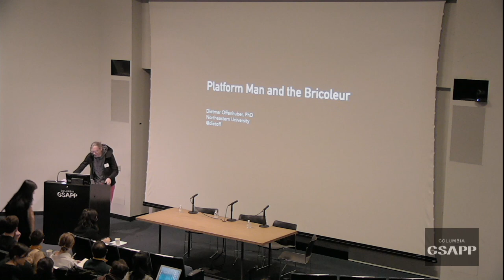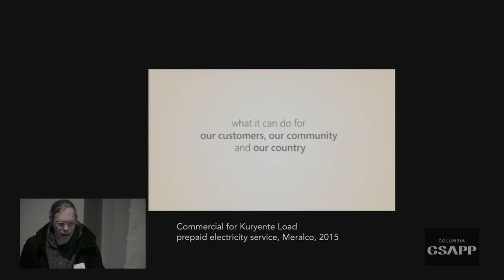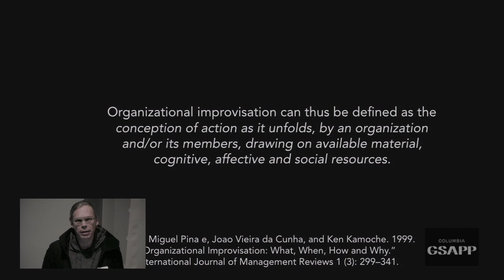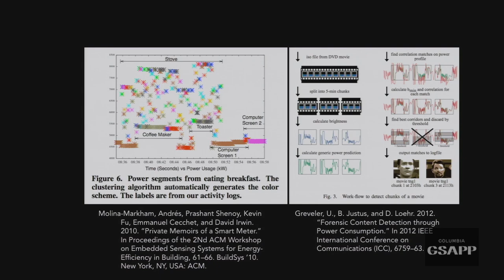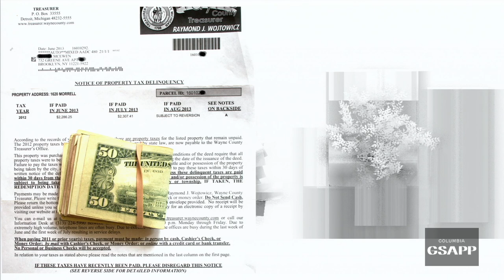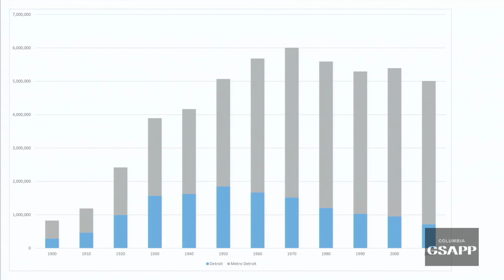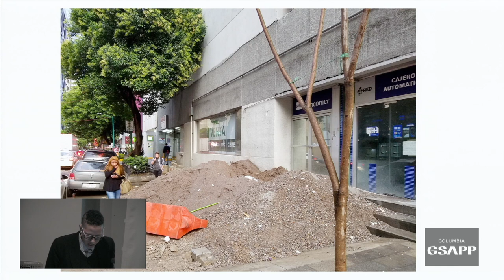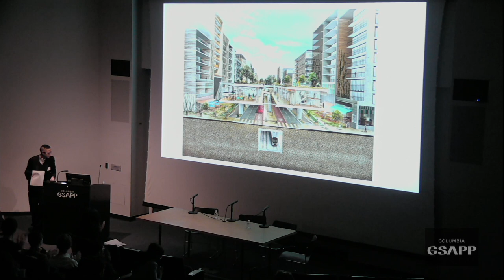Ways of Knowing Cities Panel 2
Technology increasingly mediates the way that knowledge, power, and culture interact to create and transform the cities we live in. Ways of Knowing Cities is a one-day conference which brings together leading scholars and practitioners from across multiple disciplines to consider the role that technologies have played in changing how urban spaces and social life are structured and understood – both historically and in the present moment.

From John Snow’s cholera maps of London and the design of the radio network in Colonial Nigeria to NASA’s composite images of global night lights, the way the city and its inhabitants have been comprehended in moments of technological change has always been deeply political. Representations of the urban have been sites of contestation and violence, but have also enabled spaces of resistance and delight. Our cities have been built and transformed through conflict, and the struggle is as much informational and representational as it is physical and bodily. Today, the generation and deployment of data is at the forefront of projects to reshape our cities, for better and for worse. As a consequence, responding to urban change demands critical literacy in technology, and particularly data technologies. The conference addresses itself to the deep ambivalence of interventions in the urban, as it explores the ways that knowledge regimes have impacted the built world. In this sense, it seeks to catalyze more robust, creative, and far-reaching ways to think about the relationship between the urban and the information systems that enable, engage and express the city.

Speakers

Mitch McEwen '06 M.Arch, School of Architecture, Princeton University
Dietmar Offenhuber, Departments of Art + Design and Public Policy, Northeastern University

with Juan Francisco Saldarriaga, Columbia University

Organized by Laura Kurgan '98 M.Arch, Director, Center for Spatial Research, Associate Professor, Columbia GSAPP. Support for Ways of Knowing Cities is provided through a grant from the Andrew W. Mellon Foundation. Free and open to the public.